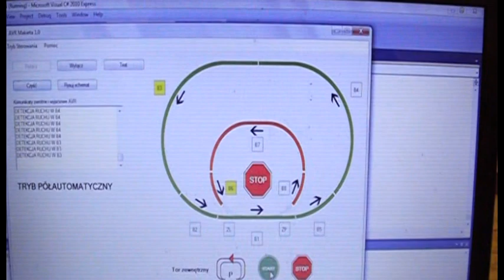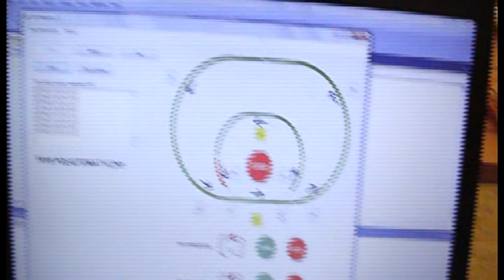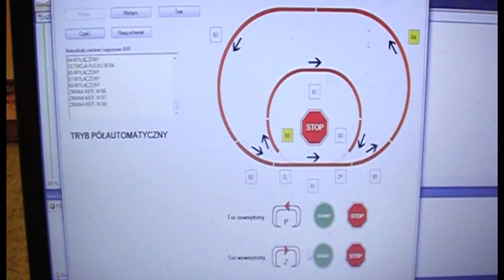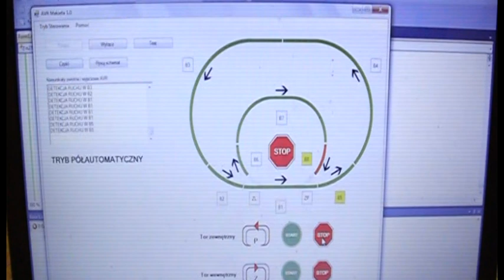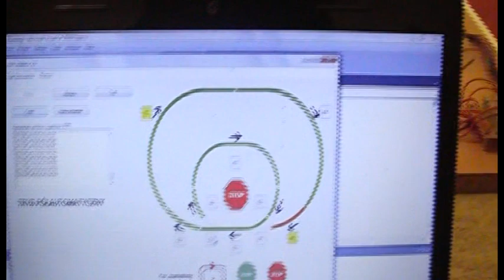STEROWANIE I DETEKCJA RUCHU NA MAKIECIE H0 Z MIKROKONTROLEREM AVR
Krótkie demo makietowego sterownika ruchu kolejowego MSRK1 przeznaczonego do analogowych makiet w skali H0. Sterownik z mikrokontrolerem AT90S8515 współpracuje z komputerem PC wyposażonym w system Windows oraz port USB.
Projekt jest rozwinięciem idei cyfrowego sterowania analogowym taborem za pośrednictwem driverów napięcia współpracujących z mikrokontrolerem AVR. Wystarcza to do niezależnego sterowania 2 składami na niewielkiej, domowej makiecie z możliwością uruchomienia, zatrzymania, zaprogramowania kierunku oraz trasy przejazdu.
W przedstawionej na filmie konfiguracji istnieje możliwość podłączenia dodatkowo 12 urządzeń analogowych czyli np 6 semaforów dwukomorowych lub 4 trójkomorowych.
Oprogramowanie umożliwia sterowanie w trybie ręcznym-diagnostycznym lub półautomatycznym z systemem zapobiegania kolizji.
Projekt może być wykorzystany w warunkach domowych lub w celach szkoleniowych. Istnieje możliwość realizacji dowolnego interfejsu sterującego dostosowanego do dowolnego wariantu torowego dla maks. 8 niezależnych podsekcji.

[CONTROL AND MOVEMENT DETECTION FOR H0 MODEL TRAIN WITH AVR]
This is short demo of train control unit MSRK1 designed for analogue H0 scale train layouts. Unit based on AT90S8515 microcontroller is connected to Windows PC via USB port.

This is development of the idea of digital management for analogue trains with use of voltage drivers controlled by AVR microcontroller. It allows for independent control of 2 or more trains on small, home layouts with possibility of start, stop, direction and route change.

In configuration shown in the video it is possible to connect 12 additional analogue devices such as 6 2-light or 4 3-light entry signals. PC software allows for manual-diagnostic or semi-automatic with collision prevention control modes. It is also possible to create and implement any other software interface or integrate different track scheme with max 8 individual power subsections